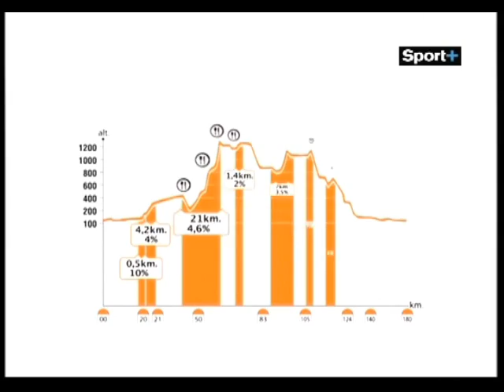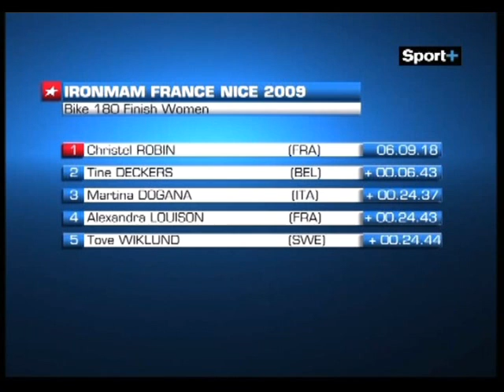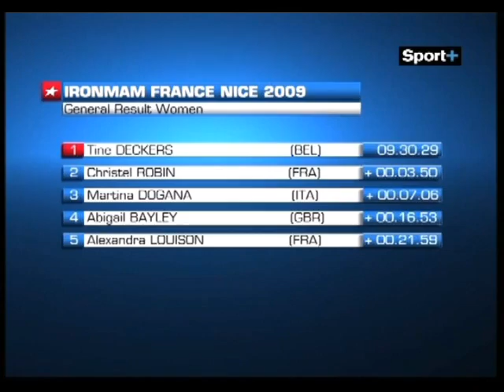Ironman France à Nice - 28 juin 2009